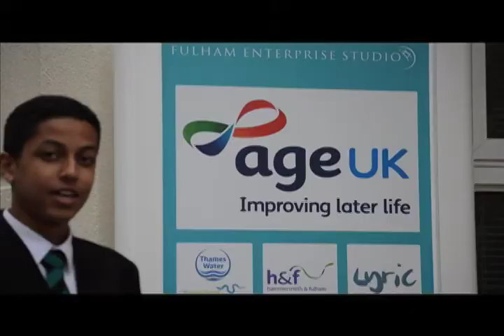Fulham Enterprise Studio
Here's the promotional video I worked on with some fantastic students from Fulham Enterprise Studio School. I ran a workshop with a group of students, in which I taught them about filming and editing. We then drew up a storyboard for the plan of action for our promotional video. The filming was carried out by members of FES and I did the editing.

The final clips were sent to me on Thursday evening, with the deadline being the next morning so this was edited from start to finish within approximately 3-4 hours.

This video was entered into a the Studio School's Trust Project, a national competition for studio schools to enter a promotional video of their school.

Out of 60 odd entries, we came 4th.